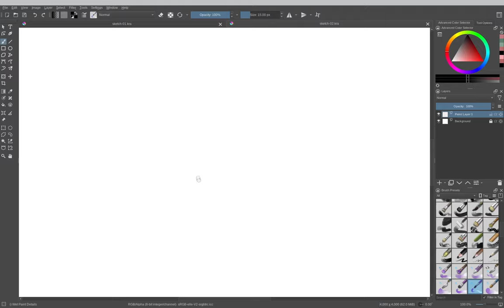Speedpaint - Kirby Latte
Music
Kirby's Adventure "Cosmic Transformations" by ella guro